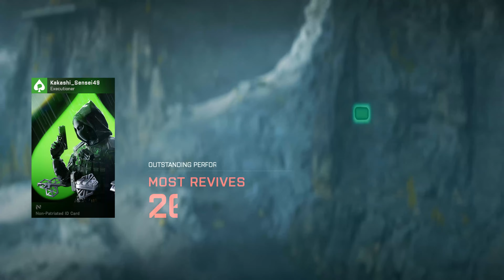Battlefield 2042 Conquest Gameplay Full Match | No Commentary [4K]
Battlefield 2042 Conquest Multiplayer Gameplay No Commentary

Highlights
0:24
3:05
3:35
4:50
9:25
12:30
14:00
15:10
16:13
17:31
21:05
22:22
26:35
29:12

System details:
CPU: AMD Ryzen 7 3700X
GPU: Sapphire Radeon RX 6800 16 GB
RAM: Corsair Vengeance LPX 16 GB (2 x 8 GB) DDR4-3600